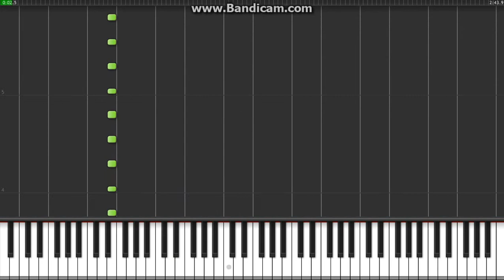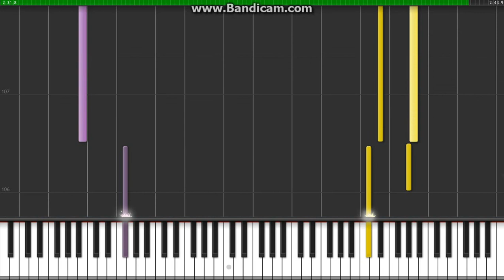The Rocky Horror Show - Over At The Frankenstein's Place Piano Tutorial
Piano tutorial of Over At The Frankenstein's place from the spectacular Rocky Horror Show.